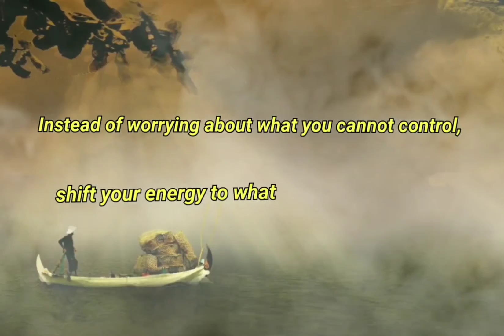Shift your energy to what you can create